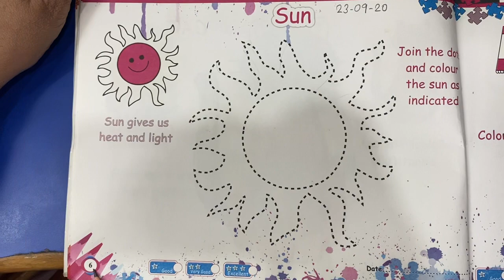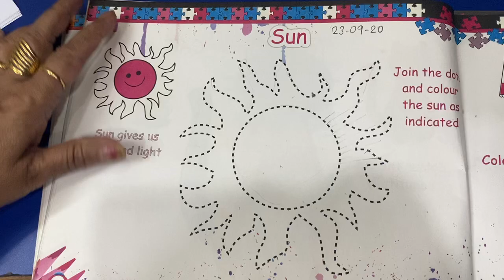L.K.G Class | Drawing | Sun | 23rd September 2020